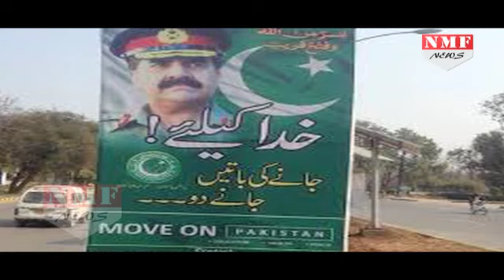PTI CHIEF Imran Khan ने कहा military rule आने पर PAKISTANI मनाएंगे जश्न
Pakistan Tehreek-e-Insaf (PTI) Chairman Imran Khan said that the people of Pakistan will celebrate and distribute sweets if army takes over in the country, unlike what happened in Turkey.